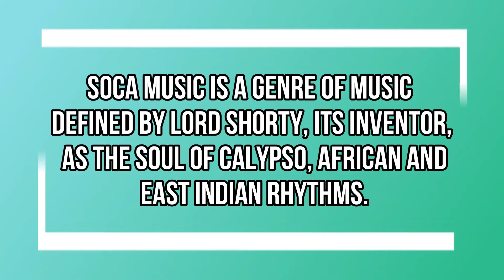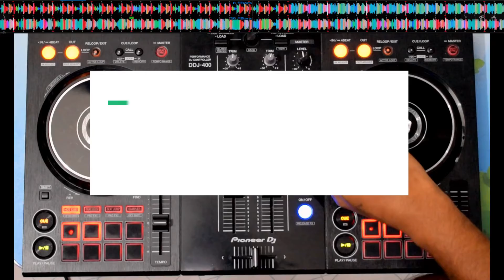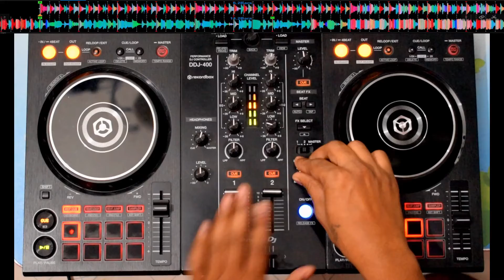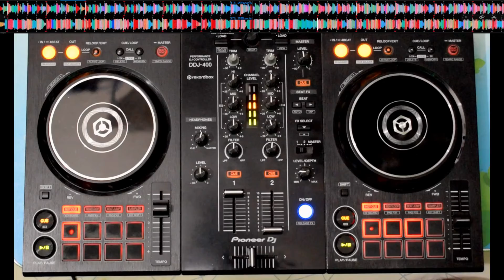SOCA | SOCA2021 |SOCA HIT MIX | Reggae,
SOCA -Soca music is a genre of music defined by Lord Shorty, its inventor, as the Soul of Calypso, African and East Indian rhythms